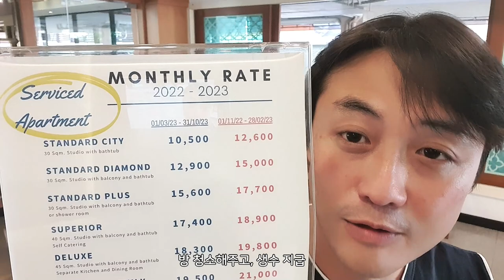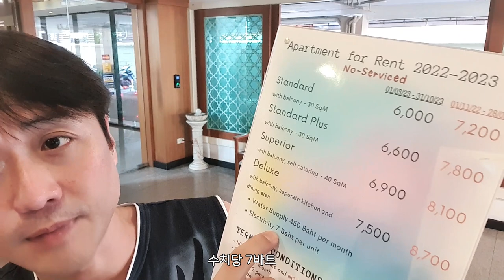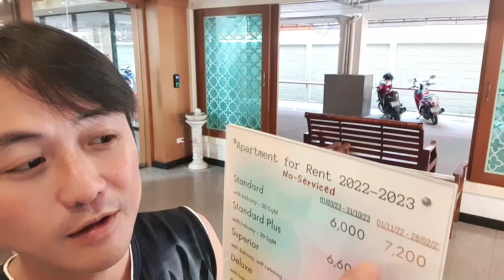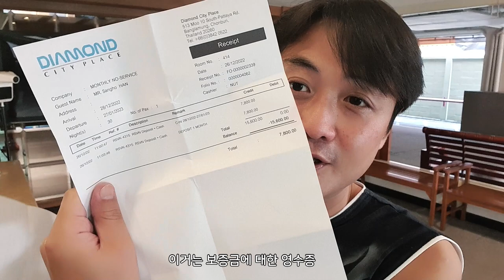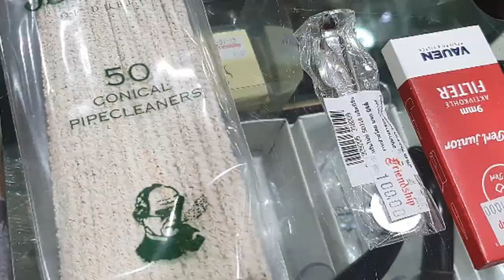파타야 3성 호텔 30만원 월세 계약 성공! 구독자님들도 이 영상 보고 계약했다는 Diamond City Place (3 months living in Thailand)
파타야 호텔 Diamond City Place 월세 계약 정보! 보증금 / 전기 및 수도요금

* 촬영장비 : 오즈모모바일6 / 갤럭시 S9 + S10
* 편집프로그램 : MiniToolMovieMaker / Vrew / 미리캔버스